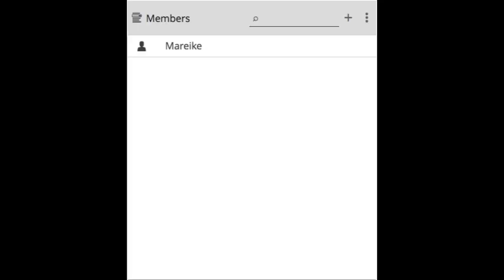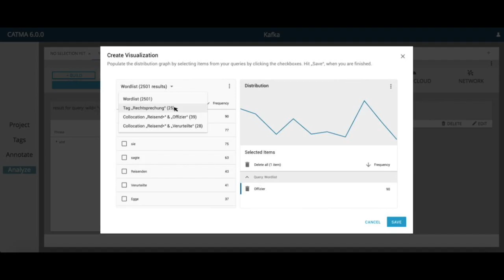CATMA 6 - Teaser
Das Annotationstool CATMA - Computer Assisted Text Markup wird seit 2008 an der Universität Hamburg entwickelt und wird vom DFG-Projekt forTEXT bereitgestellt. Das webbasierte Digital Humanities Tool kann individuell und kollaborativ genutzt werden. Derzeit ist CATMA in Version 5.0 implementiert. CATMA 6 erscheint im Herbst 2019.

Es spielen:
Sandra Bläß
Anna Hofmann
Nele Reich
Rowena Tscholl